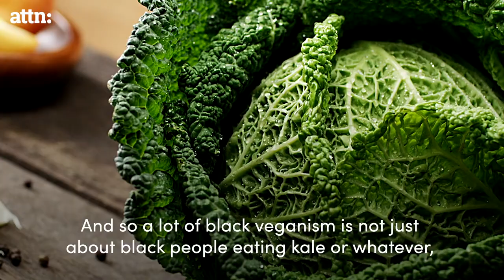Black History of Veganism traced back over two thousand years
Black history of veganism can be traced back over two thousand years.